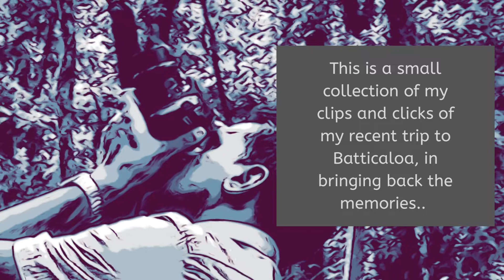Bring Batti back..